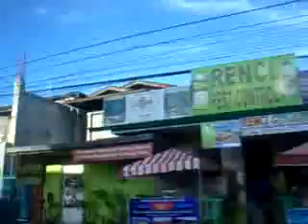TK in フィリピン 9